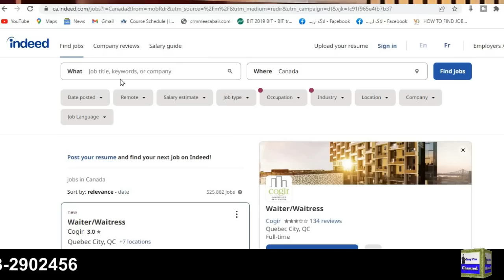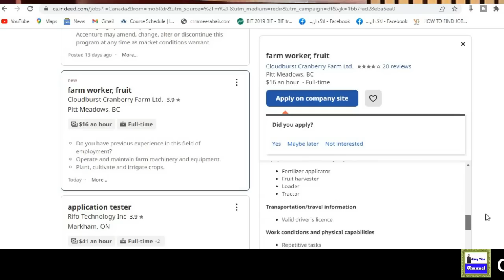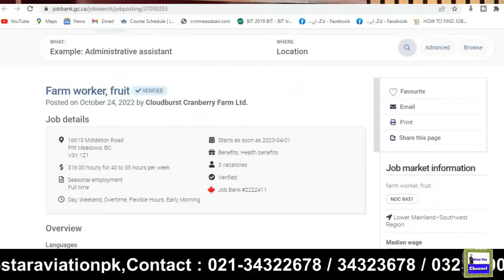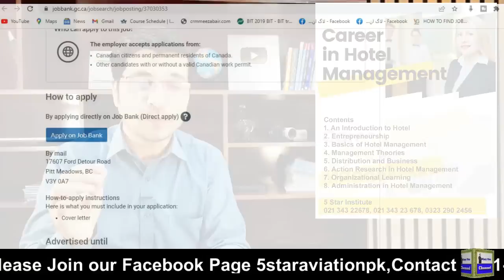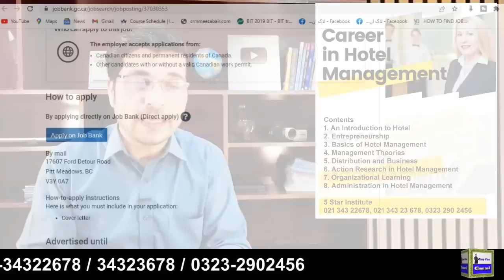How To Get Italy Free Work Permit And How To Apply Canada Jobs Manual I Urdu I Easy Visa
Web: 5staraviation.pk